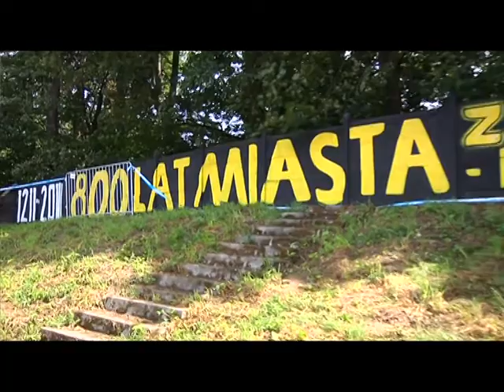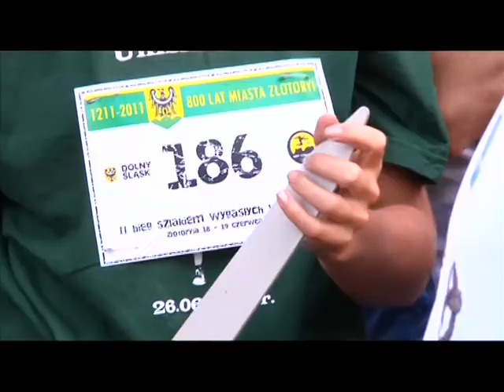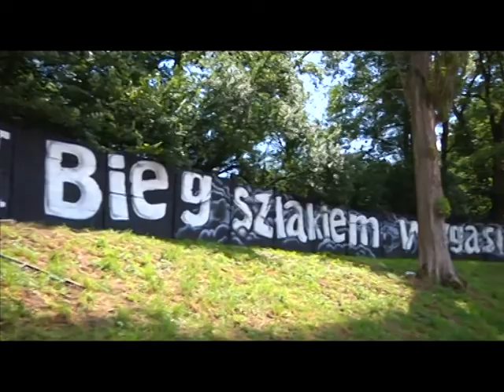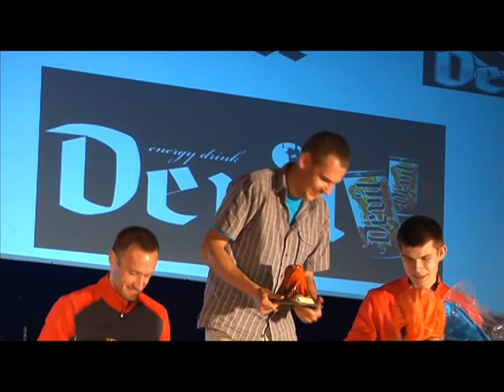II Bieg Szlakiem Wygasłych Wulkanów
Strome podbiegi, niebezpieczne rowy melioracyjne, przeprawa przez rzekę, bagna i bieg po oponach -- to tylko jedne z niektórych przeszkód, które mieli do pokonania wszyscy uczestnicy drugiego już biegu Szlakiem Wygasłych Wulkanów w Złotoryi. Impreza zorganizowana przez burmistrza miasta z okazji 800-lecia okazała się nie lada wyzwaniem dla wszystkich zawodników, którzy przyjechali niemalże z całej Polski. Specjalnie przed rozpoczęciem biegu dla przypomnienia historii zorganizowano inscenizację udziału górników ze Złotoryii w bitwie pod Legnicą. Tylko dla Państwa przygotowaliśmy reportaż, w którym to pokażemy zmagania wszystkich biorących udział w rywalizacji. W materiale odpowiemy na pytania. Jak przygotować się do biegu? Ile wiary i siły trzeba mieć w sobie, by zdobyć tytuł najlepszego i dlaczego doping rodziny ma ogromne znaczenie?